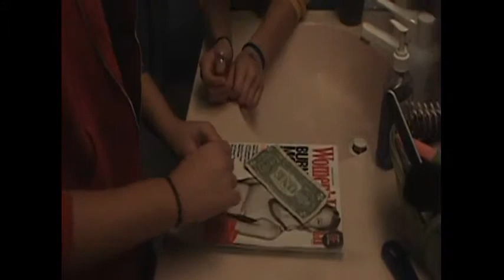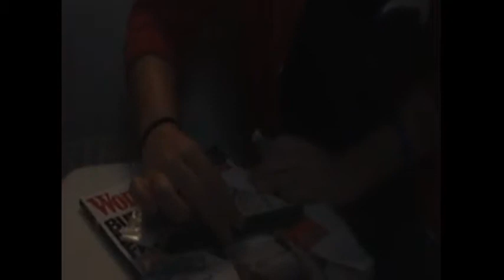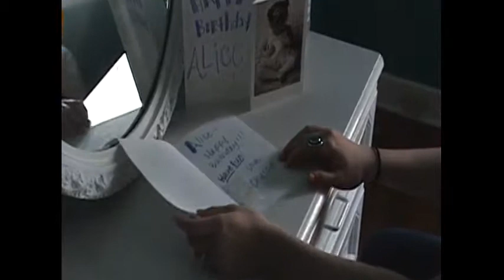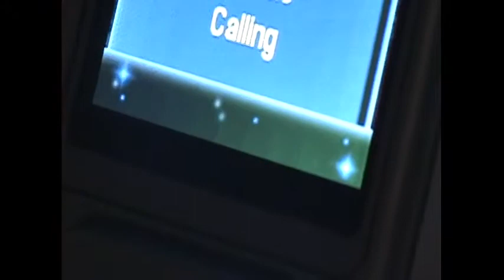Society High (2008)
CAT/SOC film from 2008